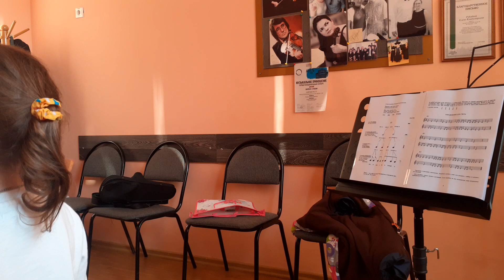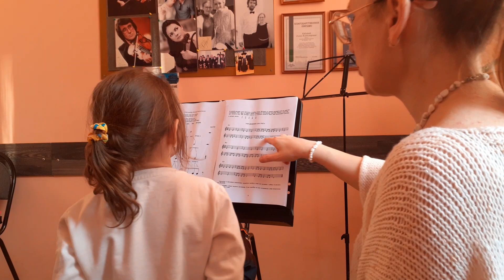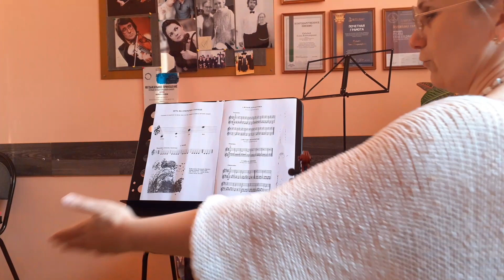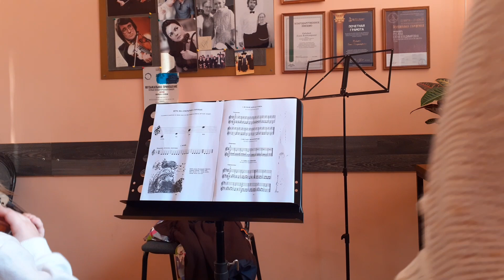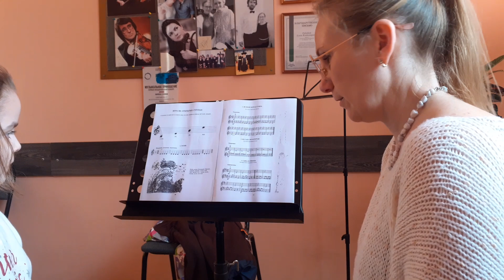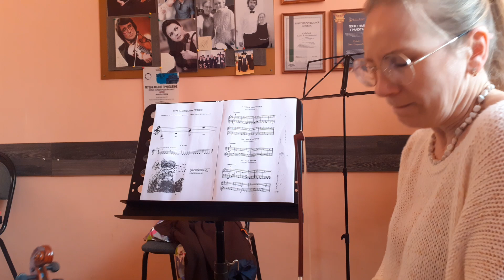2 марта 2023 г.